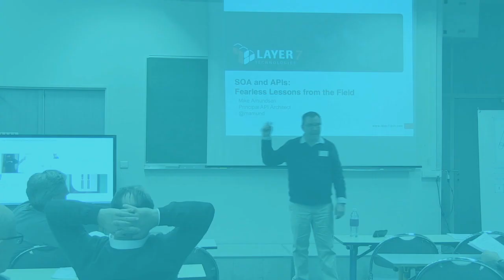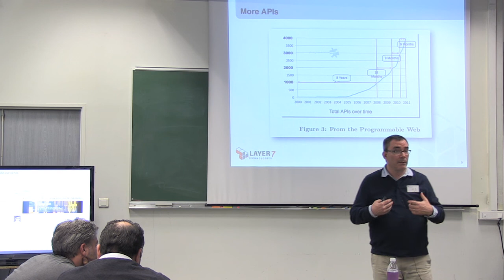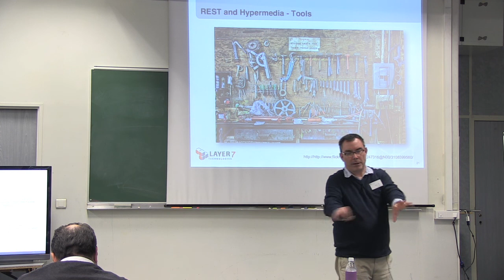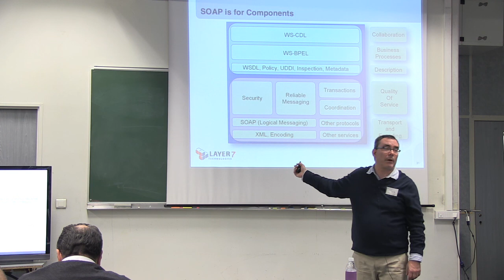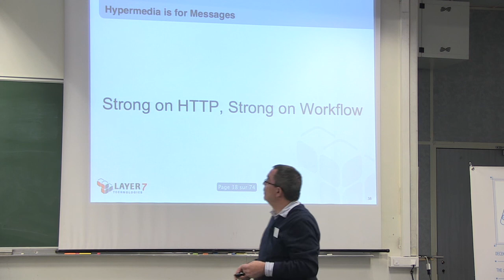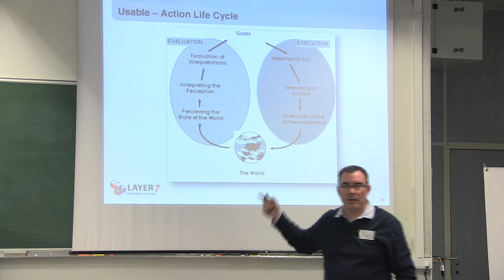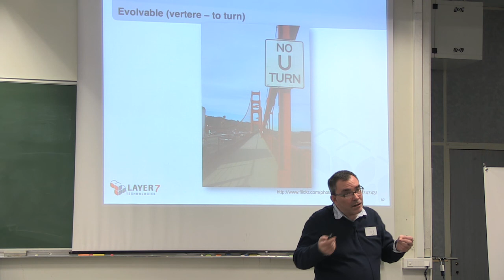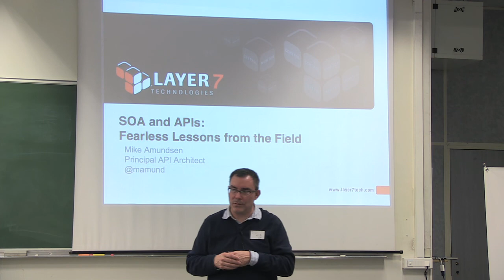APIdays "SOA and APIs : Fearless Lessons From The Field", by Mike Amundsen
As Mobility spreads, the need for Agility increases. Yet we still need to maintain a stable, reliable, secure environment. This talk identifies three key lessons from the field (Choosing system models and tools to match specific needs, Encouraging broad experience in your develop base, and applying the USE Paradigm when implementing solutions) that address this need to increase agility while maintaining stability.

As API Architect at Layer 7, Mike Amundsen heads up the company's API Architecture & Design Practice in North America. He is responsible for working with companies across North America to provide insight into how best to capitalize on the myriad opportunities APIs present to both consumers and the enterprise.

An internationally-known author and lecturer, Amundsen is a recognized industry expert on subjects including distributed network architecture, Web application development and cloud computing. His recent work focuses on the role hypermedia plays in creating and maintaining applications that can successfully evolve over time. He has more than a dozen books to his credit, the most recent of which is "Building Hypermedia APIs with HTML5 & Node." He also contributed to "RESTful Web Services Cookbook" (by Subbu Allamaraju). He is currently working on a new book with Leonard Richardson called "RESTful Web APIs."

Because each civilization has been described by the way it communicates and make exchanges, APIs are the beginning of a programmable civilization.